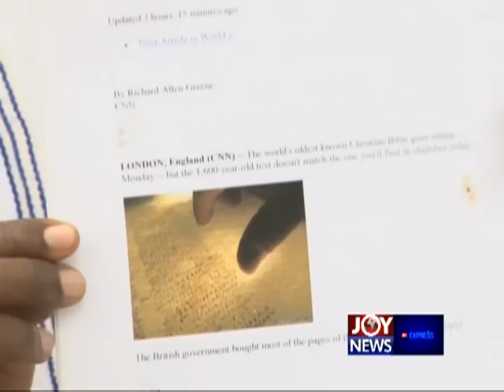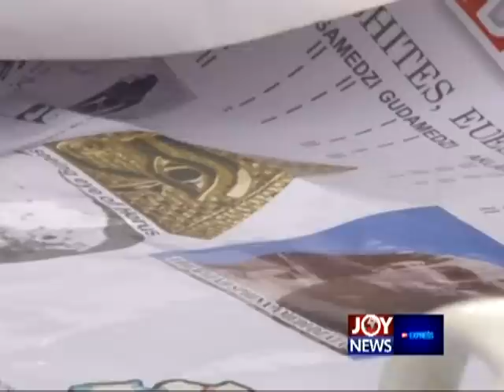Traditional African Religion and Culture - PM Express on Joy News (4-12-14)